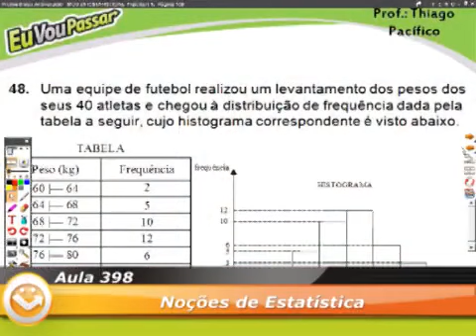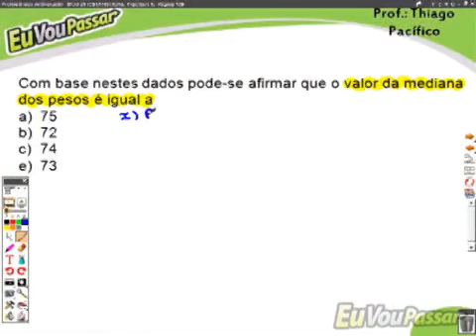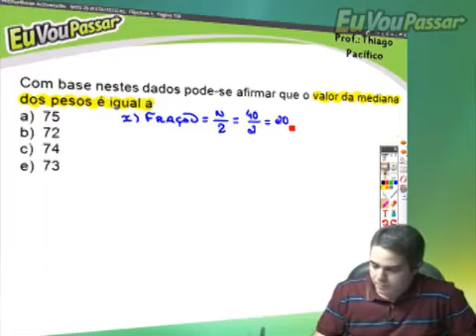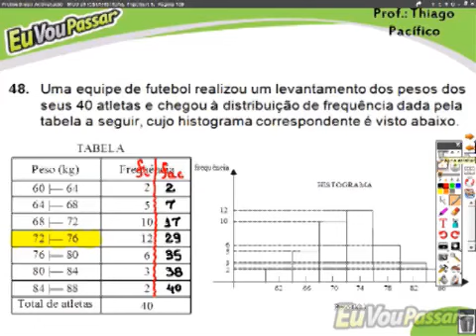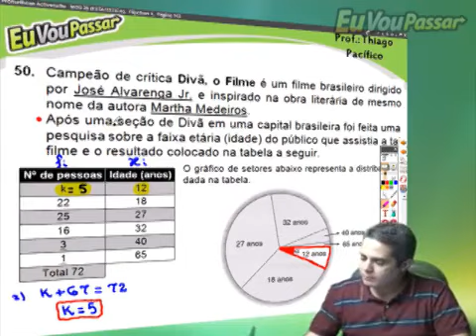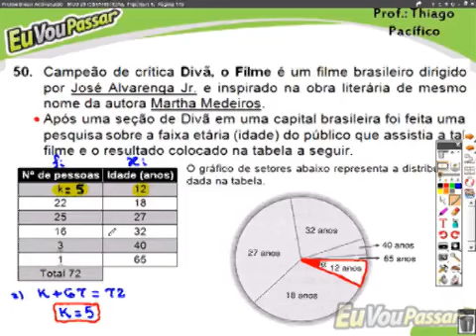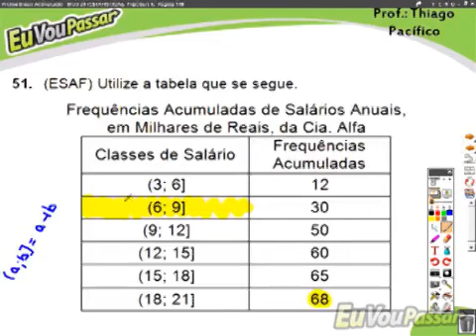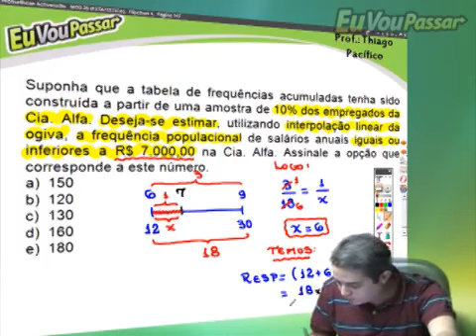thiagopacifico matbasica completo 398 low